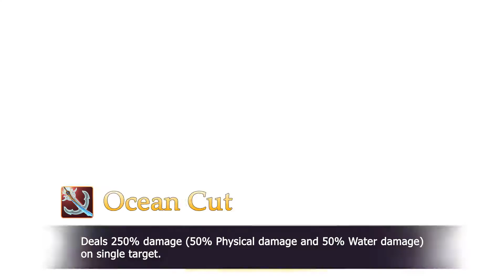Fantasy League Heroes - Cleeran - Sapphire Guardian